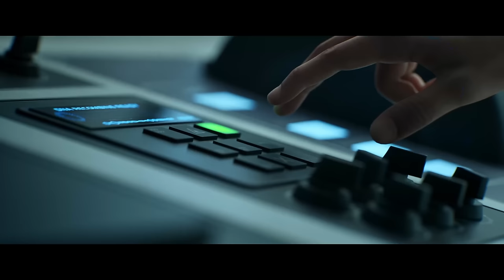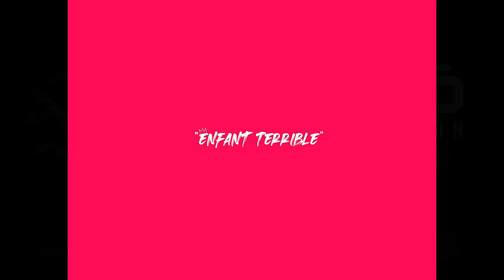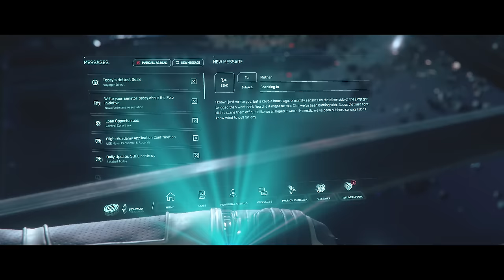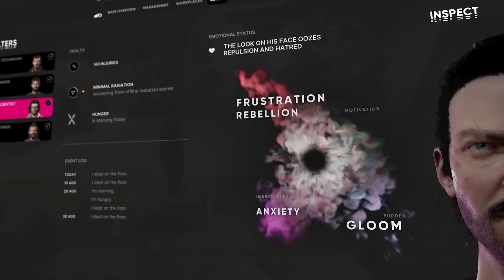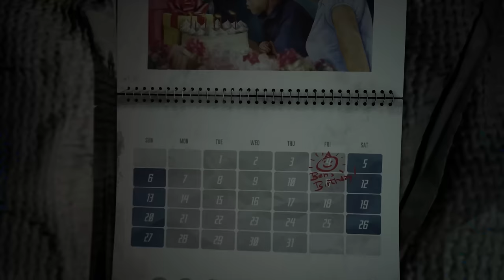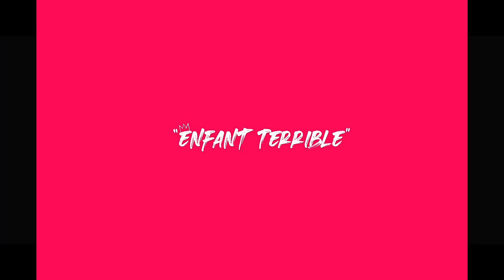Best New GAMES IN SPACE with INSANE NEXT-GEN GRAPHICS coming out in 2024 and 2025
Take a look at the best upcoming sci-fi games in space that will come out in 2024, 2025 and beyond. Amazing next-gen graphics and gameplay in one video for you to enjoy! Unreal Engine 5 games and new released footage from the upcoming Judas (from Bioshock creator) included. PS5, Xbox Series S/X and PC.

00:00 Judas (Unreal Engine 5)
04:06 Star Atlas (Unreal Engine 5)
05:49 Star Wars Eclipse (Propietary Engine)
08:22 Pragmata (RE Engine)
09:24 Exodus (Unreal Engine 5)
14:25 Level Zero (Unreal Engine 5)
16:37 Squadron 42 Star Citizen (StarEngine + Lumberyard Open 3D Engine)
21:00 The Alters (Unreal Engine 5)
24:25 Star Wars Outlaws (Snowdrop Engine)
26:49 The Next Mass Effect (Unreal Engine 5)
28:28 Homeworld 3 (Unreal Engine 5)
30:34 Warhammer 40.000 Space Marine 2 (Swarm Engine)
32:41 Negative Atmosphere (Unreal Engine 5)
36:11 Moon Mystery (Unreal Engine 5)
37:21 Retrieval (Unreal Engine 5)
39:18 The Crust (Unreal Engine 5)
40:21 Star Wars Knights of the Old Republic (Unreal Engine 5)
41:14 The Outer Worlds 2 (Unreal Engine 5)